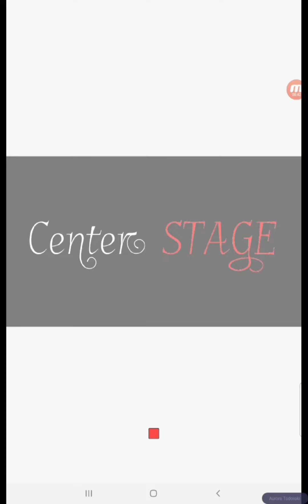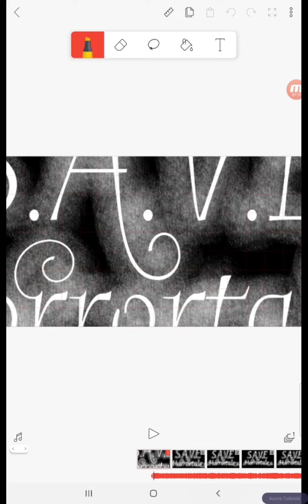Wips for my 2 biggest projects yet! ☆TW,flash & blood☆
Characters
Daya(I redesigned her a lil bit-(Two tailed fox genderfluid)(by:me)
HT!Aurora(split tailed fox female(by:me)
HT!sans(skeleton male(by:Sour-apple-studios)